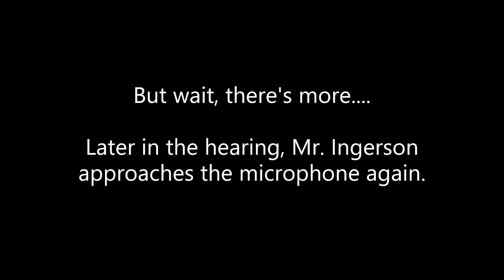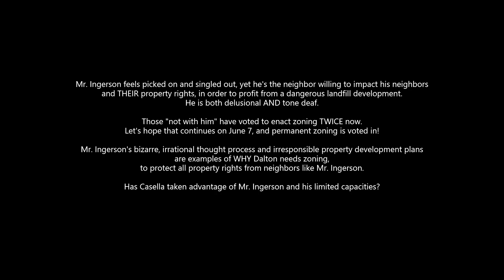Douglas Ingerson, Jr Testimony During Dalton Zoning Hearing April 13, 2022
I felt the need to highlight the testimony of Douglas Ingerson, Jr., the willing landowner, who has entered into a right-of-first-refusal option to purchase land contract with Casella Waste Systems.  As you will see in the video, as Mr. Ingerson weighs in during the public hearing for the proposed permanent zoning ordinance, that he seems to fail to understand that the entire drive behind the zoning ordinance issue in town is a direct result of his dangerously-irresponsible decision to enter into a partnership with a garbage company to develop a landfill, which will have severe, negative impacts felt by many, throughout the North Country.

Statements made by Mr. Ingerson, such as "There's nothing in this town, but me", "I'm trying to bring something in and you guys keep beating it up", as well as his statement to the effect that he pays more taxes than anyone conveys the fact that he simply does not grasp the fact that the citizens of Dalton, who have voted in favor of zoning twice now, do not want industrial development in the town.  In fact, the desire to preserve and protect the quiet, rural residential characteristics of the town are specifically stated in the preamble of the permanent zoning ordinance.  To make a statement that there's nothing in this town but him implies that he is unable to understand what is occurring, that perhaps he has limited capacity to understand what has/is being presented, to curtail the kind of abuse of property rights that he is responsible for in his dealings with Casella.  it would seem that Casella has taken advantage of this, finding a relatively-poor country rube, with a lot of property inherited from his father, and presenting the landfillling of garbage within the town as being a good for the community.

You will also see that Mr. Ingerson continues to try and advance the notion that he has an "industrial park", which is nothing more than a vision in his mind, considering the fact that he has a sand and gravel operation, and an abundance of forested wetlands, which he has not been able to successfully transform into anything that would translate into more financial gain for himself, other than harvesting wood, until now.

"Anybody else make money in this town", asks Mr. Ingerson?  Yes, Mr. Ingerson, we all work, and we pay our fair share of property taxes.  We would prefer to see that pattern continue, as it has for 200+ years in Dalton.

I do hope my neighbors in Dalton will continue to support zoning in Dalton as a means to protect their property rights from the irresponsible and dangerous development schemes of neighbors like Mr. Ingerson.